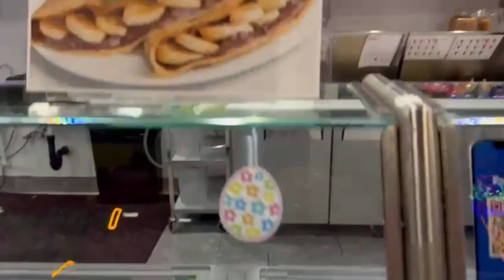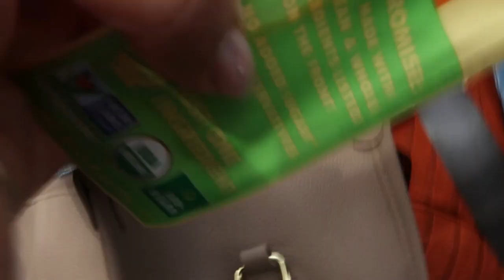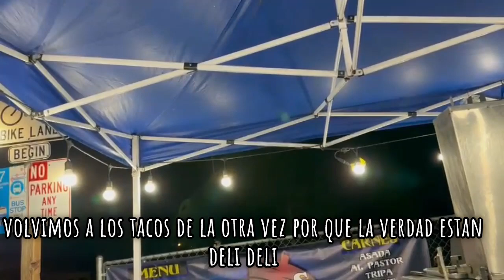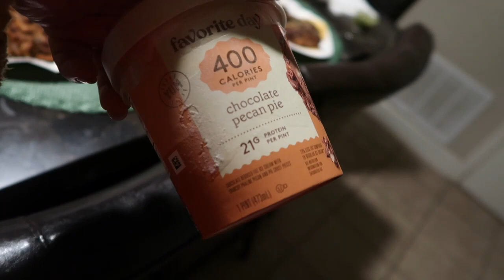VARIOS DIAS EN MI VIDA CON MI AMORCITO!!